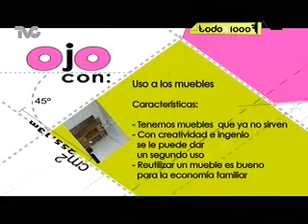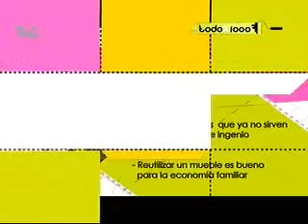Remodelando el Cuarto de Tele de Sheini 3a. Parte